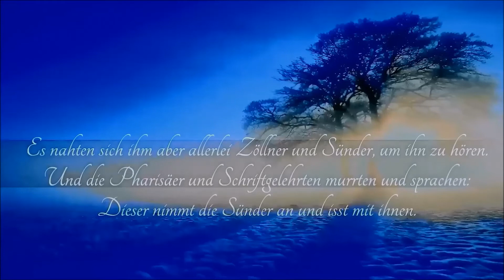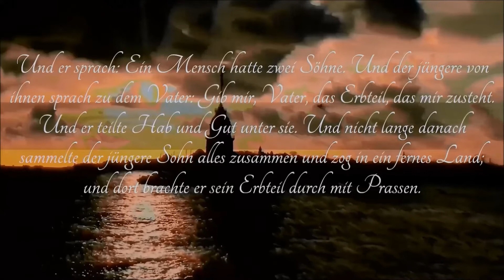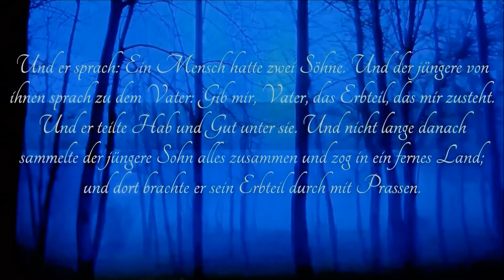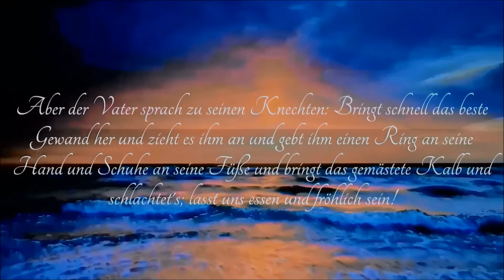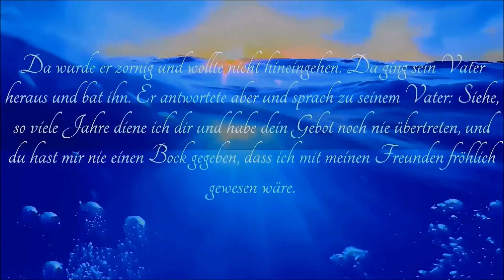Das Evangelium nach Lukas /Das Gleichnis vom verlorenen Sohn /Kapitel 15